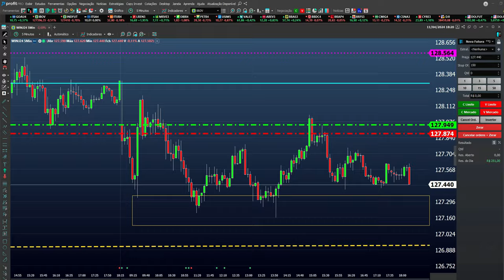DIA RÁPIDO PARA BATER METAS OU PARA SER PACIENTE SE QUISER UMA ÚNICA OPERAÇÃO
🎯FAÇA PARTE DO NOSSO EAD E TREINAMENTOS

🧗Aprenda comigo e construa um operacional assertivo utilizando minhas estratégias que vem gerando ao longo de mais de uma década lucros consistentes.

NÃO TEM TEMPO DURANTE O DIA? APRENDA DURANTE A NOITE NO MAIOR MERCADO DO MUNDO!
CLIQUE NO LINK ABAIXO E ASSISTA O VIDEO

VOCÊ TEM TUDO QUE PRECISA NO NOSSO SITE NO ( NOVIDADES )

LIVROS E EQUIPAMENTOS NECESSÁRIOS PARA INFORMÁTICA E QUE UTILIZAMOS TODOS OS DIAS APROVADO POR MIM MESMO